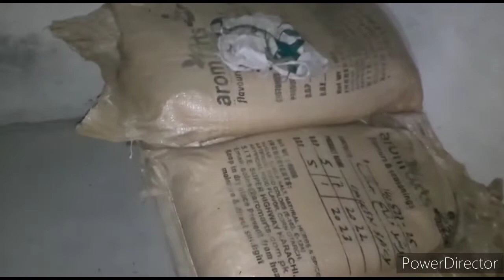Snack Unit Inspection PFA Attock